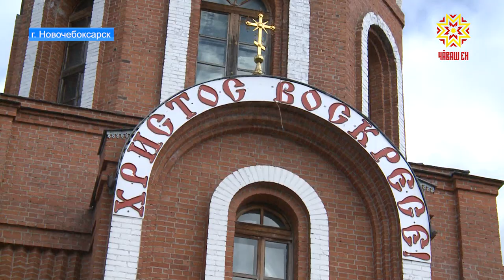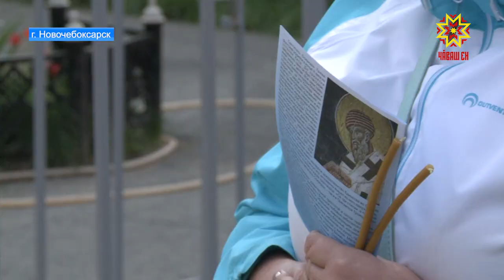В Чебоксары прибыла десятница Спиридона Тримифунтского.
На маршруте этого рейса - Чебоксары десятый город. В столицу региона ЯК-40 прибыл из Саратова и привез христианскую святыню.  Десницу Спиридона Тримифунтского встречали митрополит Чебоксарский и Чувашский  Варнава, представители духовенства и православные.